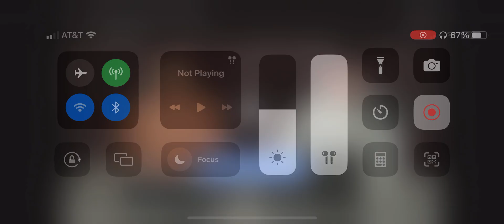FC Sports Podcast - March 10